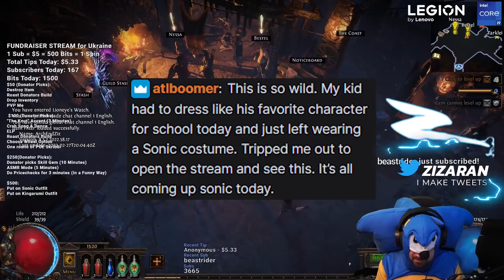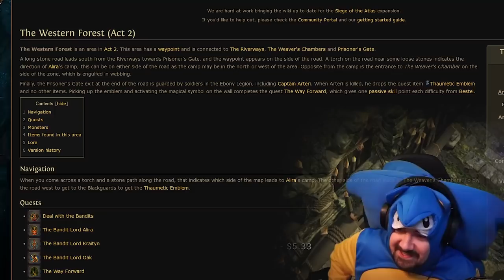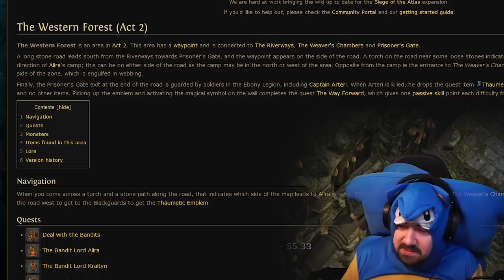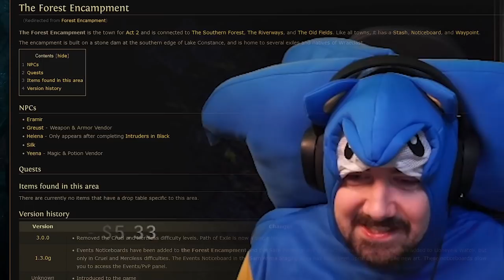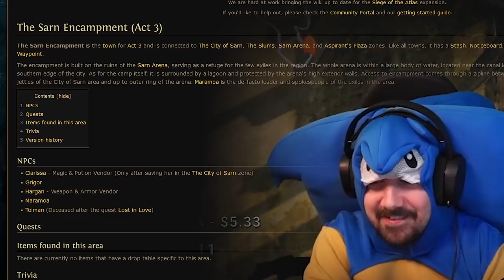Trying to complete the PoE Acts while my chat SABOTAGES ME!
In this collection of highlights, you can find funny moments from Zizaran's recent Man Vs. Stream.
Ziz tries to play through Path of Exile's campaign while viewers make his life into hell.

This was part of a fundraiser covered in a previous video.

We have a TikTok!